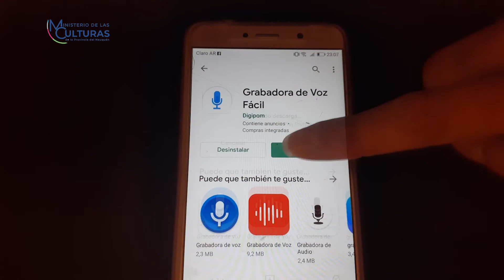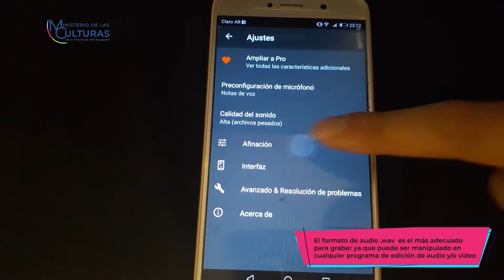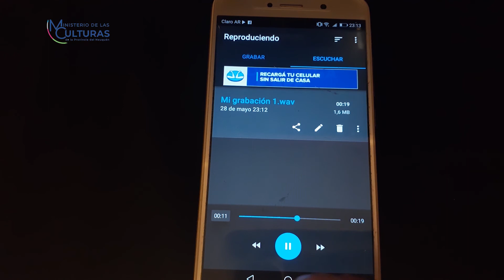Guillermo Chandia - Como realizar una buena toma de audio con tu celular